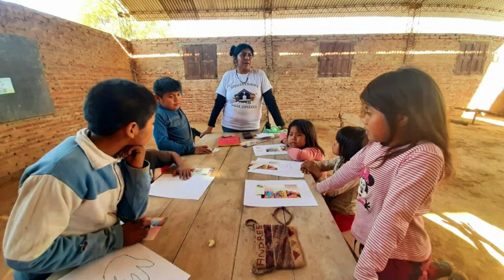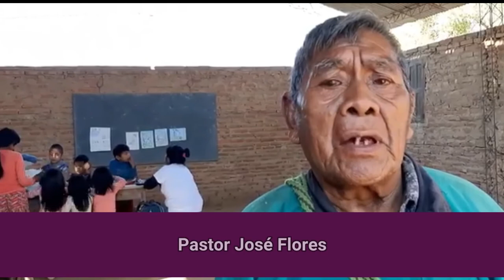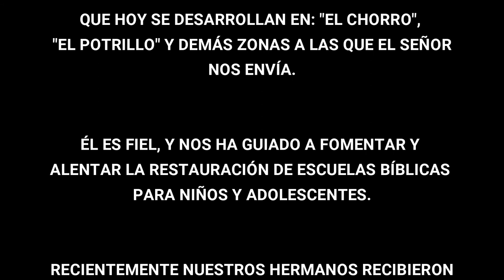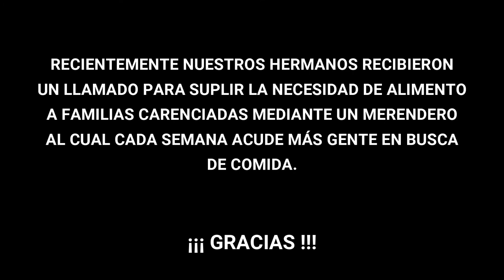Apacentando la grey del Señor